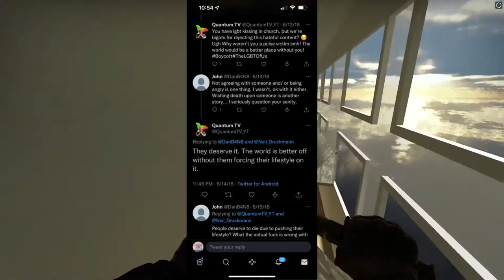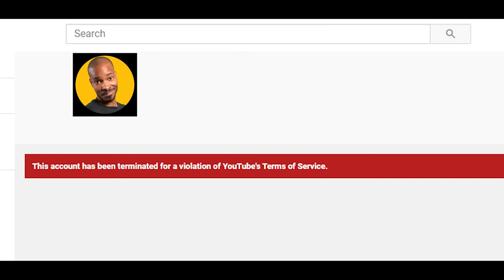Quantum TV is Hurt.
This man is hurt by all of the criticism and I'm lovin it. He ended his career because of he couldn't let go of his ego. He is delusional and is now a confirmed criminal lol.

@Quantum_TV YOU SUCK!

Leave a LIKE or DISLIKE. Appreciate both and any given feedback. Still building up my content.